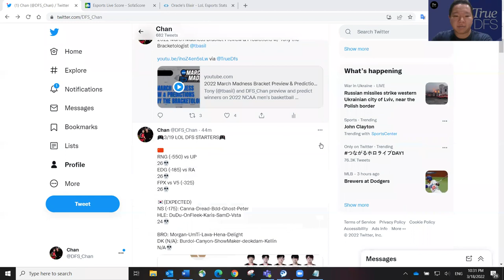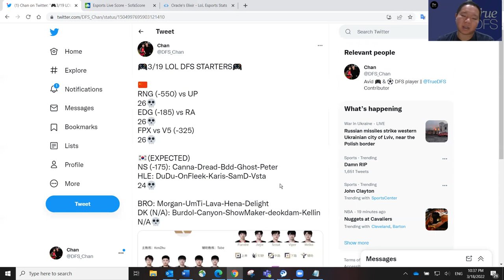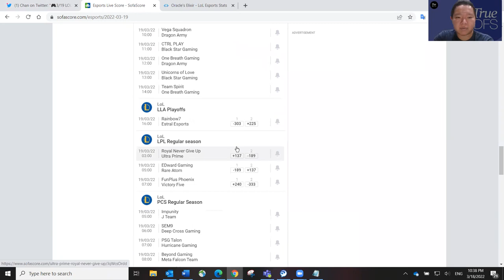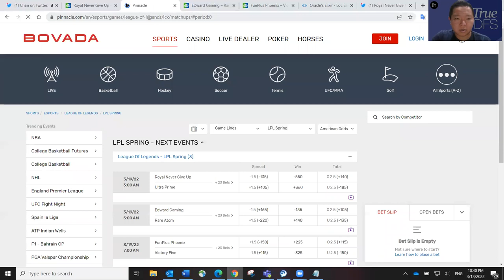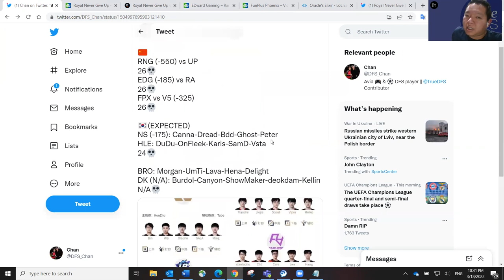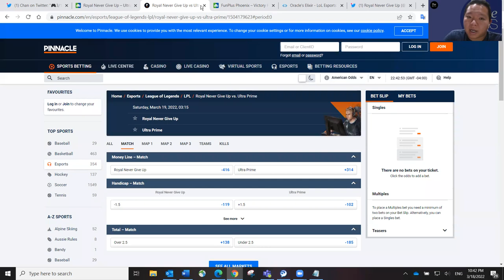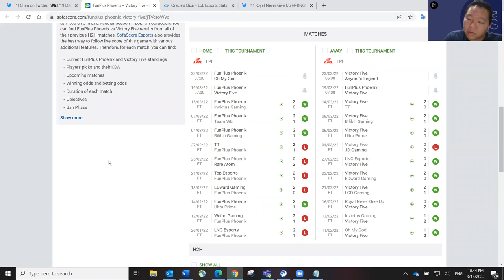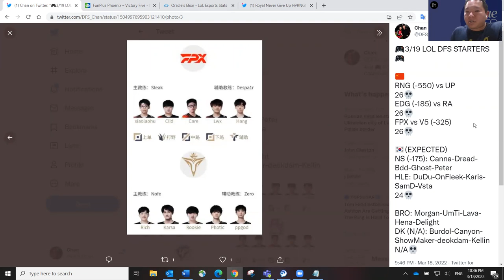3/19 LOL LPL-LCK DFS SLATE PREVIEW & PREDICTIONS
DFS_Chan previews March 19, 2022 LOL LCK/LPL 5-game DFS slate and shares his predictions and favorite plays.